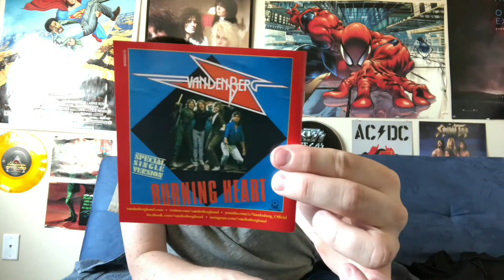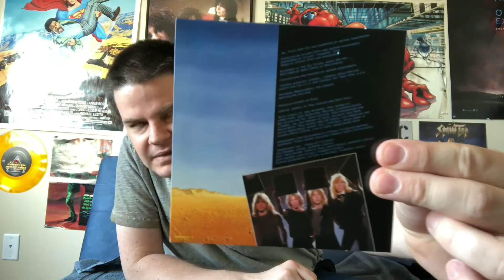Vandenberg The Complete Atco Recordings 1982-2004 HNE CD Box Set Collection Unboxing and Review!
My unboxing for this Vandenberg collection.